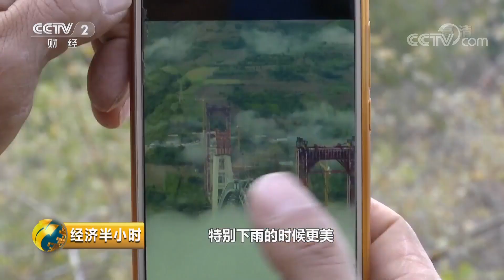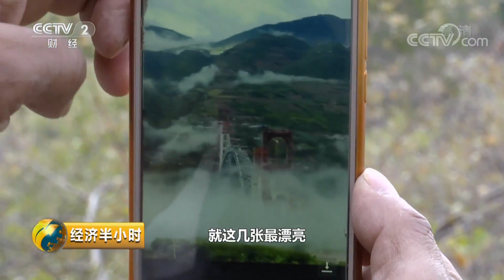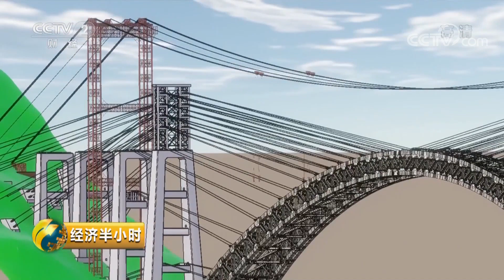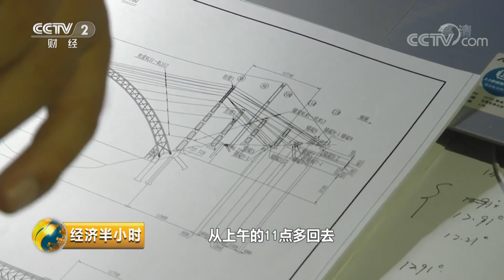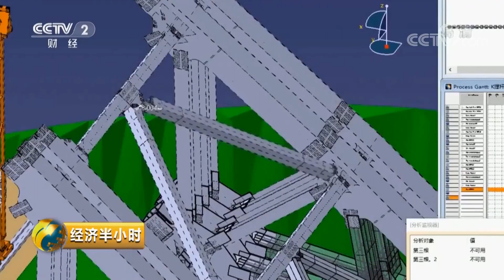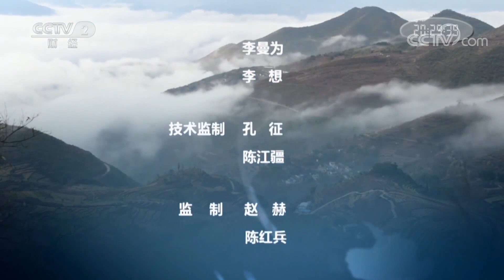《经济半小时》 天堑变通途 峭壁架起彩虹桥 20190321 | CCTV财经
本期节目主要内容： 大理到瑞丽的大瑞铁路沿途经过大河、峭壁、高山，被称为世界上最难修的铁路，但施工团队依旧不畏艰险，建设着这条铁路，本期节目将带您了解大瑞铁路的施工难度。